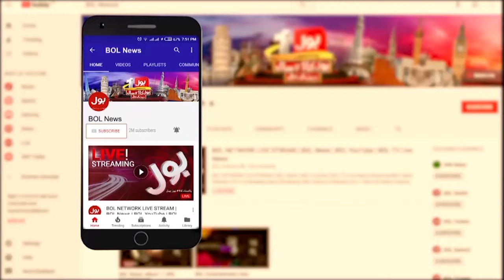Mission Cow Mandi 2024 | BOL News Bulletin at 12 PM | Sellers Vs Buyers | Eid Al Adha